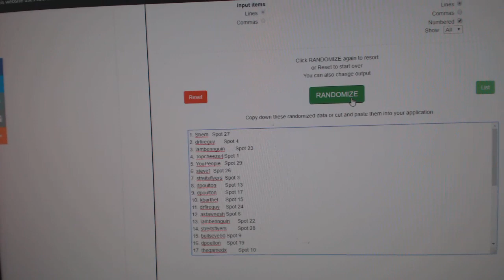Team Randoms - C&C GB #11,336